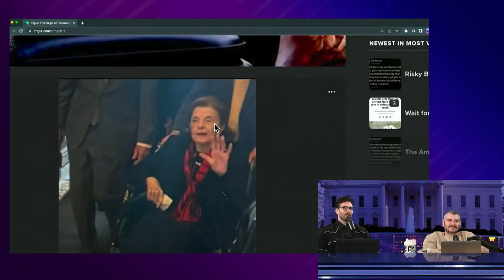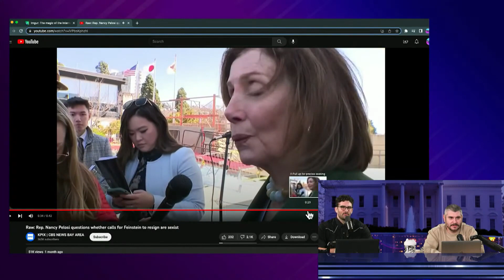Dianne Feinstein Is Lost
Clipped from Elon "Klansman" Musk, Rudy "Penguin" Giuliani, Dianne "Crypt Keeper" Feinstein - Leftovers #48